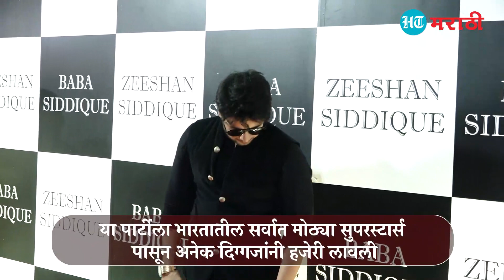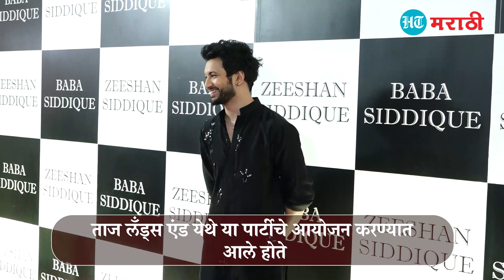बाबा सिद्दिकीच्या इफ्तार पार्टीत बॉलिवूड कलाकारांची हजेरी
रमजानचा पवित्र महिना सुरू झाला की दरवर्षी बाबा सिद्दीकी आणि झीशान सिद्दीकी यांची इफ्तार पार्टी चर्चेचा विषय ठरते. या पार्टीला बॉलिवूडमधील अनेक कलाकार हजेरी लावतात. चला पाहूया या पार्टीत कोणते कलाकार हजर होते...

'हिंदुस्तान टाइम्स मराठी' तुमच्यासाठी घेऊन आलेय देश-विदेशातील घडामोडी, मत-मतांतरं आणि विश्लेषणात्मक व्हिडिओ. वेगवेगळ्या तंत्रज्ञानाचा वापर करून जगातील प्रत्येक घटना आपल्यापर्यंत झटपट व उत्तमरित्या पोहोचवण्यासाठी आम्ही नेहमीच तत्पर असतो. आसपास घडणाऱ्या प्रत्येक घटनेचं वाचकांना व्यवस्थित आकलन व्हावं यासाठी संबंधित घटनेचे सर्व पैलू उलगडून दाखवण्याचा आमचा प्रयत्न असतो.